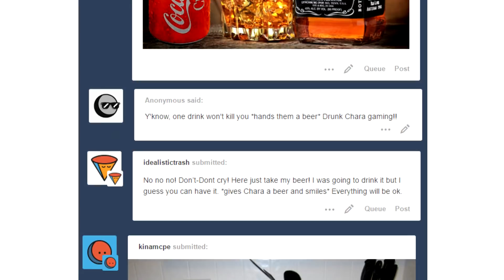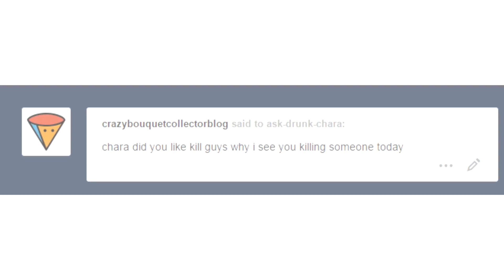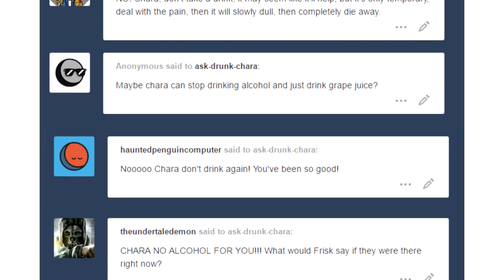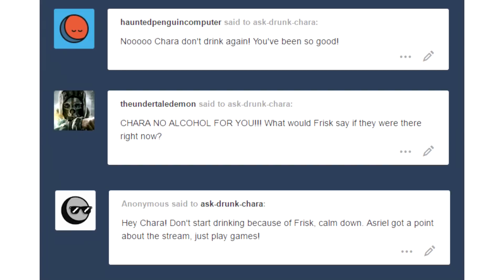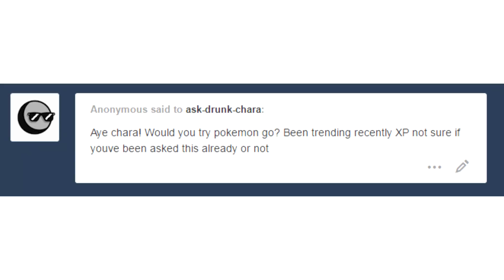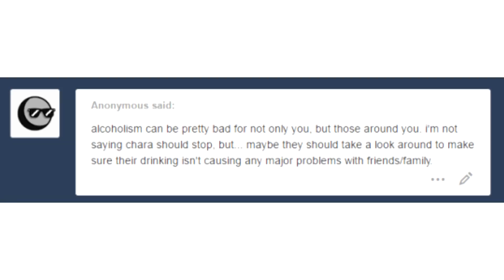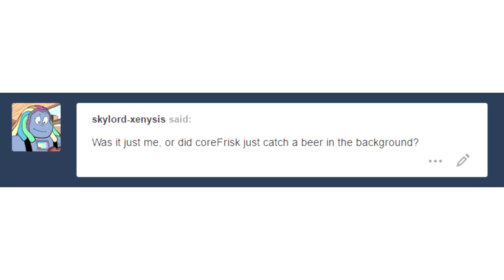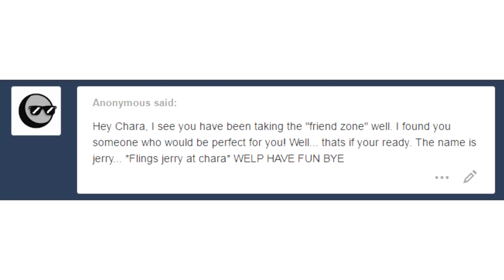Drunk Chara #7 [ Dublado ]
Dubladores :
Asriel : Zyeon
Chara : Mashiromary
Core Frisk : Marshmelloweee
Perguntas/Asgore : Marcos Dub
Tradutor : Marcos Dub
Editor : Ramon